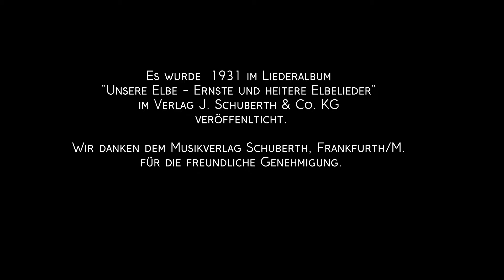Kanoniere singen vor der Friedrichsburg "Das Pagenbett...."